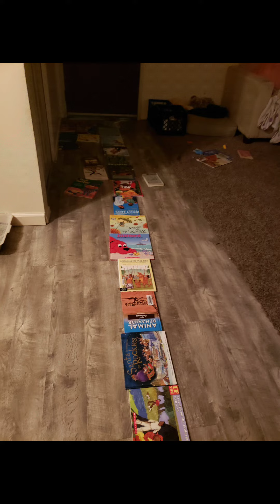My last day at Pikes Peak Elementary ❤💙💌